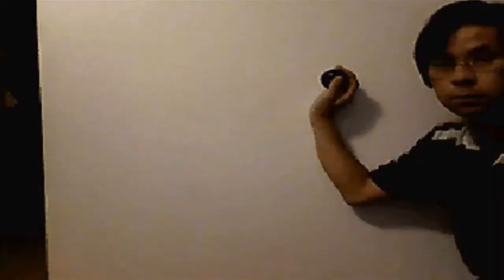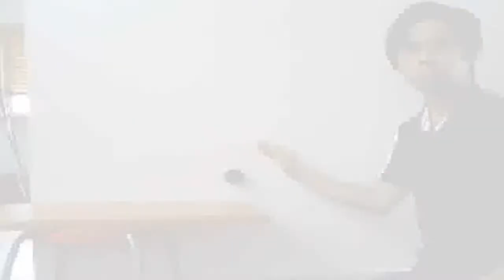Stop Motion Photoshop Art